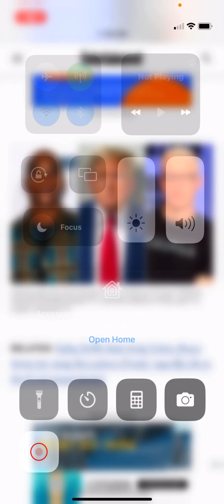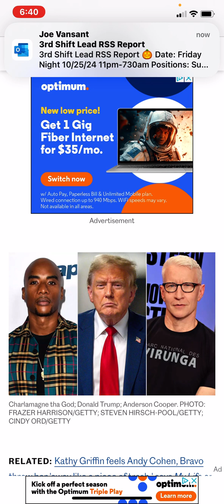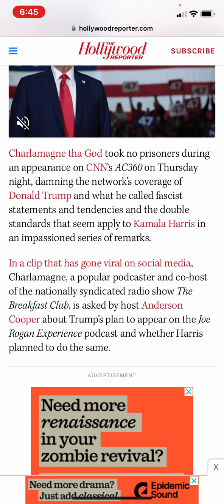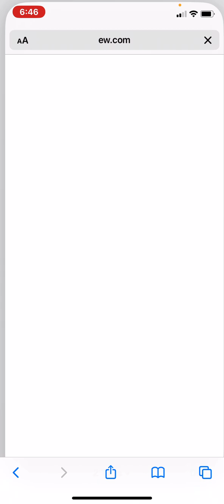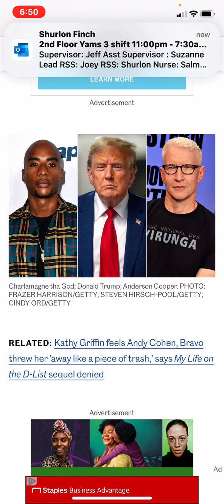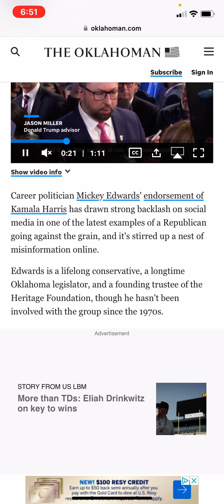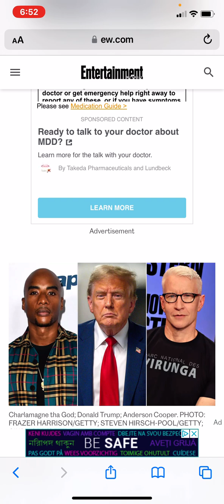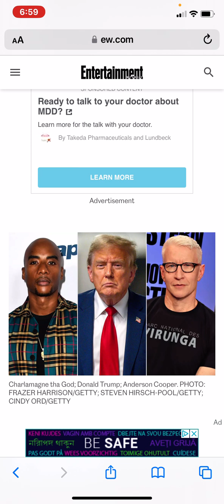Charlemagne the braud goes crazy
Charlemagne is out of his league.